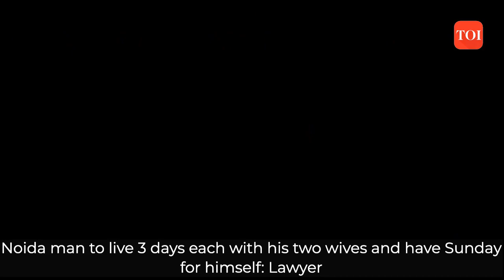3 days with first wife, 3 days with second wife: Noida man gets Sunday all for himself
A Noida man walked a tight rope between his two wives and managed to avoid legal punishment for bigamy after reaching an unusual agreement with both his wives. The 28-year-old man married to two women but neither knew of the other. After his first wife came to know about the second wife…they have arrived at an unusual agreement that will allow the trio to continue their relationship. He will divide his assets and time between the two families. The lucky man will spend the first three days of the week with one wife, the next three days with another, and have Sunday to himself.

The agreement came about after a Gwalior family court appointed a counsellor who brokered the deal between the three. The man, a software engineer, will split his monthly salary of Rs1.5 lakh between his two wives. His two flats will be shared between the wives. As per the agreement, he will spend Monday to Wednesday with one wife and the next three days with the other. But on Sunday, he is not bound to live with either and has the freedom to live anywhere. The first wife will be able to move court against the man in case he violates the agreement. Watch the video to know what the counsellor says.